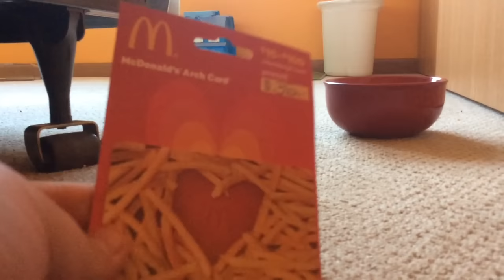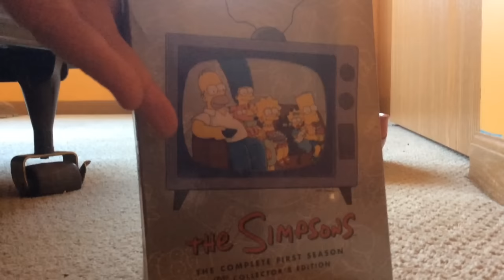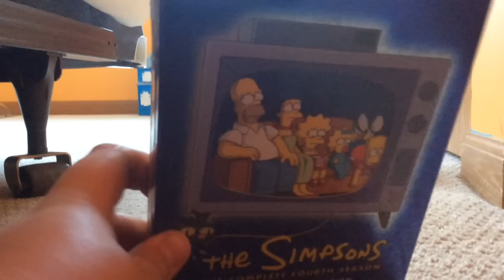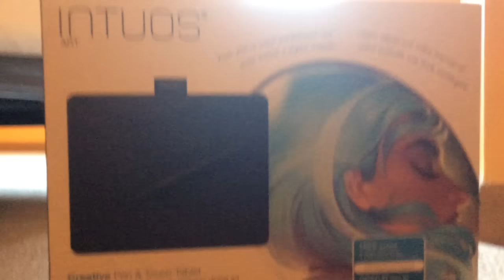My Christmas Gifts 2015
Here are all of my gifts I got for Christmas this year. Enjoy.